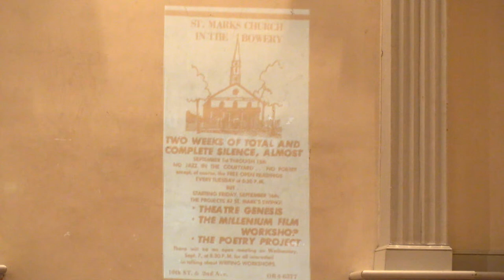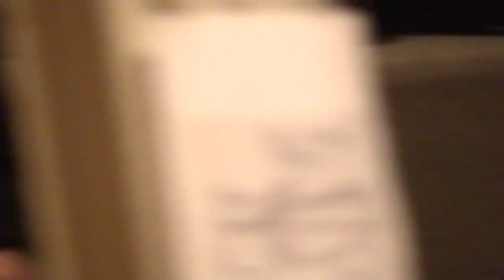Fifty Years of the Poetry Project Newsletter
NOTE: This event is open CART captioned. If closed captions are unavailable through the youtube player please to see a live transcript.

In December 1972, Ron Padgett started the Poetry Project Newsletter, a 2-page mimeographed news bulletin for the Project community. In the fifty years and 270+ issues since, the Newsletter has become the Project’s quarterly publication for book reviews, interviews, poems, arts and music journalism, political reflections, remembrances and more. It’s featured gossip, caustic exchanges, sharp insights; transferred editors three dozen times; and kept a community in touch with itself, even as that community has developed and changed. Join us for an evening celebrating fifty years of the Poetry Project Newsletter, featuring researchers, performers, poets, and current and former Newsletter editors.